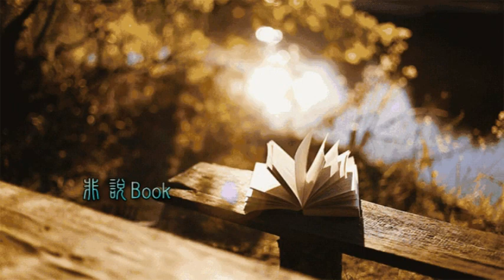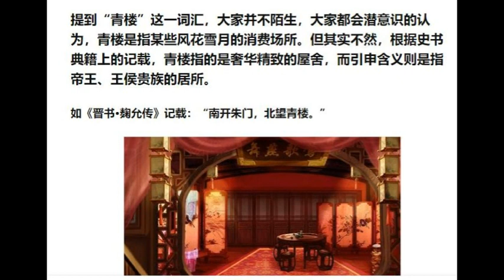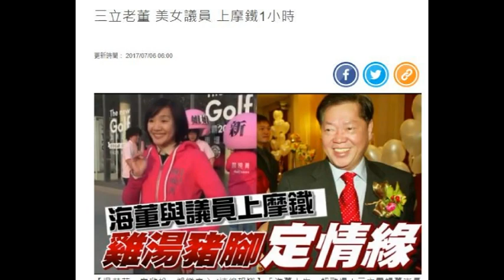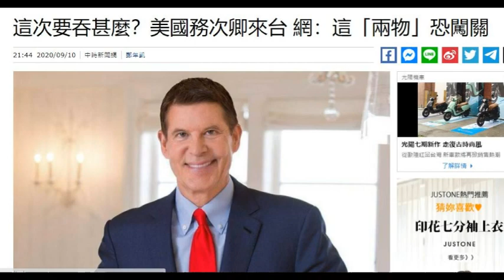200.綠色是原諒的顏色?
*每周日副頻道不定時播放假日短評